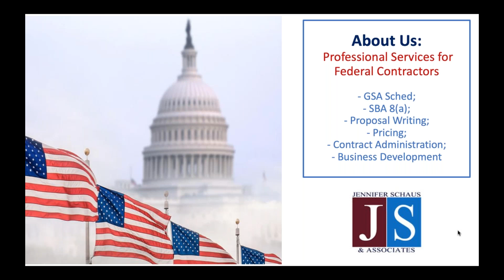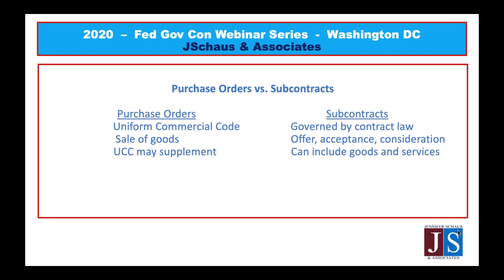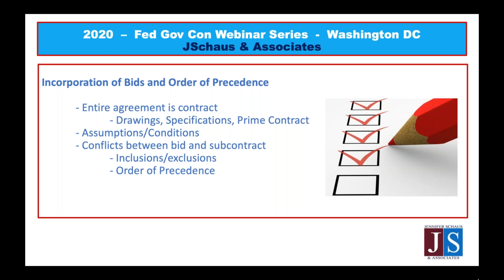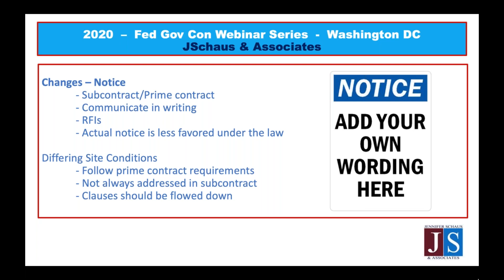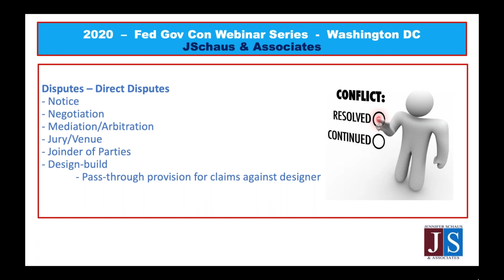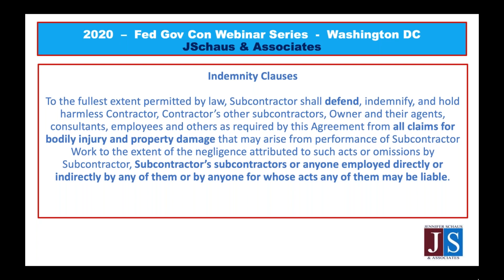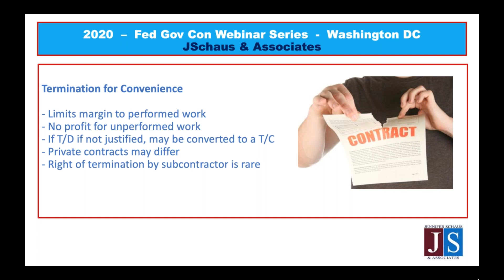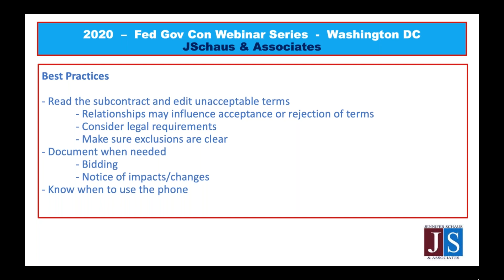Government Contracting - Negotiating Effective Sub Contracts - Win Federal Contracts